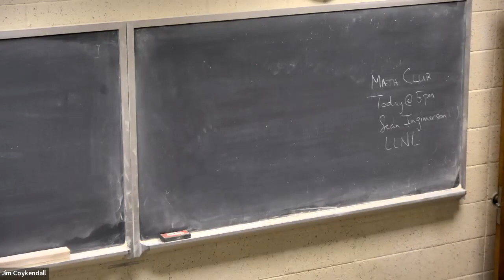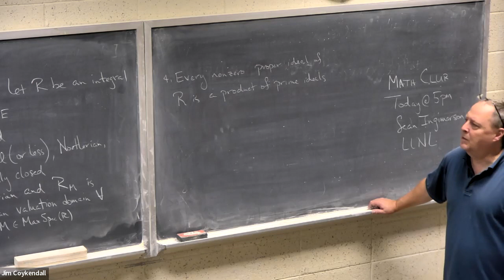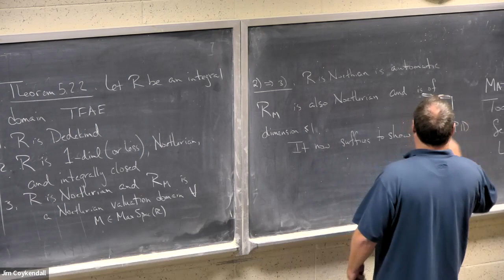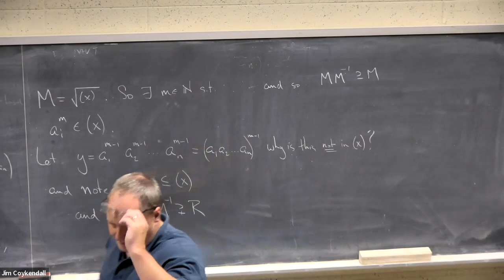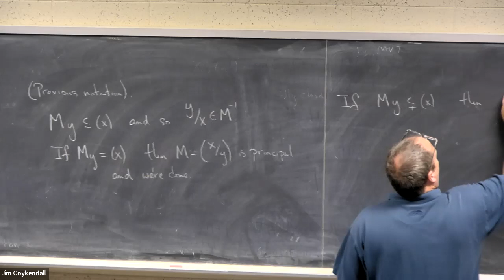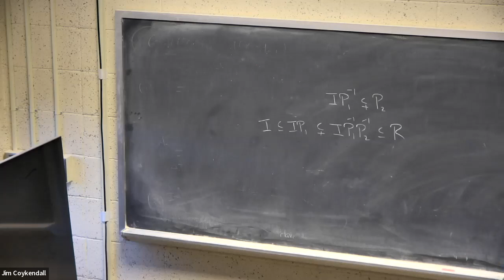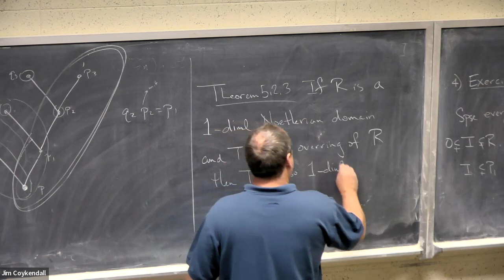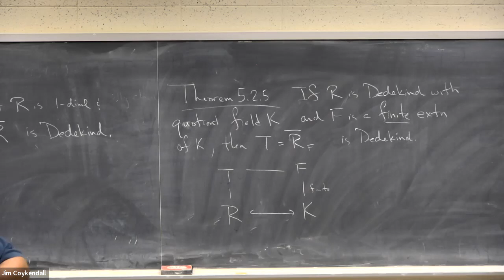Math 9500, 11/4/2022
Dedekind domains